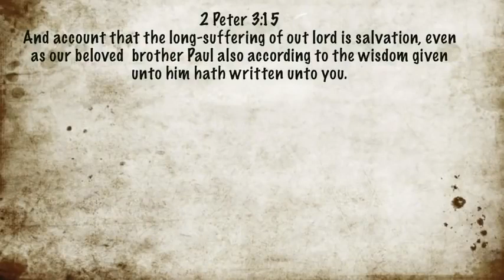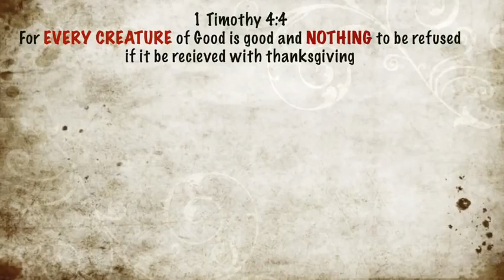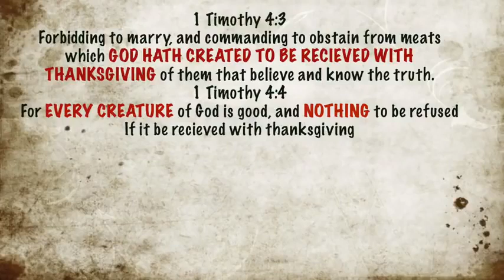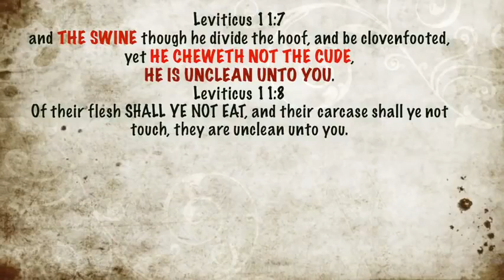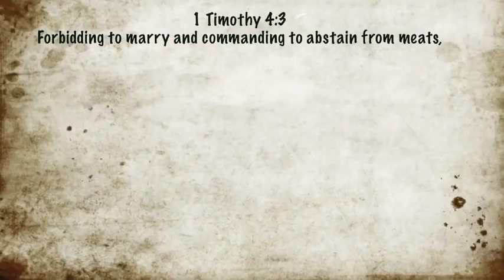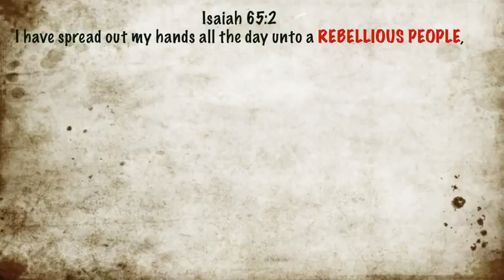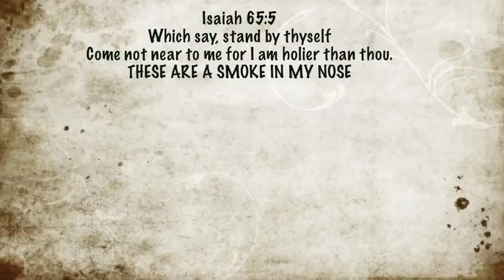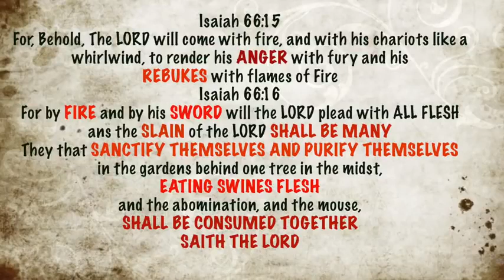Brother Yarashalam The Pork Deception part 1